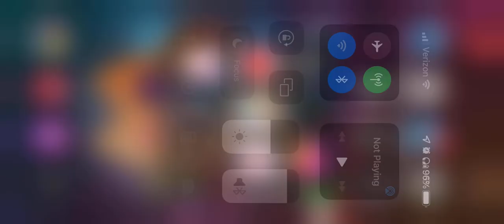Logan Willis Recital Appalachian Impressions 1Autumn at Grist Mill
From Logan Willis' junior recital on April 2, 2022.
This is the first movement of Appalachian Impressions by Matt Jackfert. It is "Autumn at Grist Mill"
Recorded live at Kresge Hall on the Campus of Carnegie Mellon University in Pittsburgh, PA.